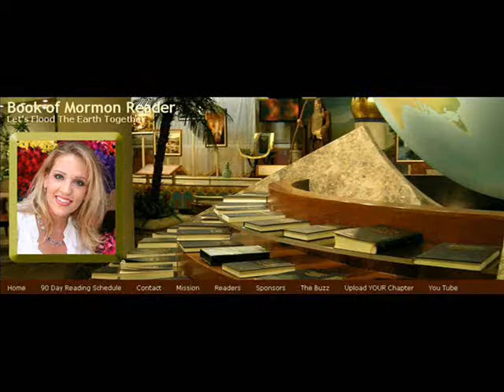1 Nephi 20 The Book of Mormon Reader: OPERATION Flood The Earth --Season '09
for instructions on how to upload YOUR chapter.

Thank you to Annalee for reading 1 Nephi 20 from Orange County, CA; USA.

THE FIRST BOOK OF NEPHI
HIS REIGN AND MINISTRY
CHAPTER 20
The Lord reveals his purposes to Israel—They have been chosen in the furnace of affliction and are to go forth from Babylon—Compare Isaiah 48. Between 588 and 570 B.C.